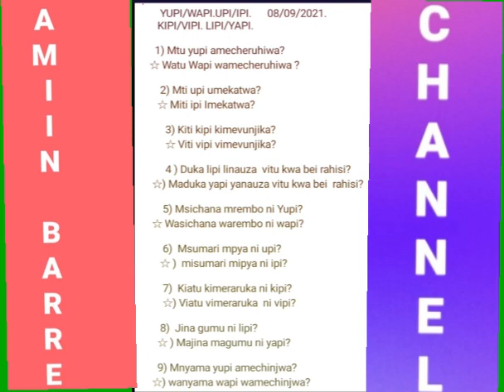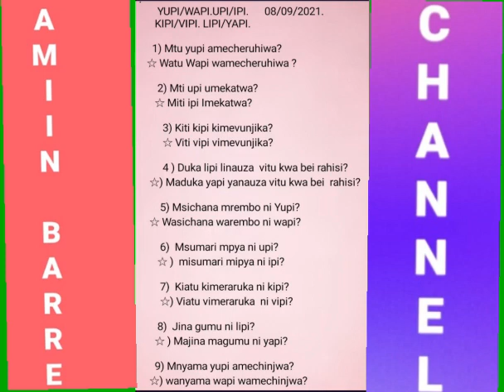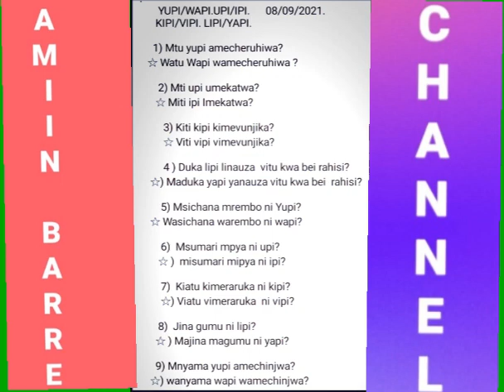Yupi/ Wapi? Upi/ Ipi ? Kipi/ Vipi ? Lipi/ Yapi? share Comment .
Yupi/ wapi. Upi/ ipi.
Kipi/ vipi. Lipi/ Yapi.
1) Mtu yupi amecheruhiwa?
● Watu wapi wamecheruhiwa?

2) Mti upi umekatwa?
● Miti ipi Imekatwa?

3) Kiti kipi kimevunjika?
● Viti vipi vimevunjika?

4) Duka lipi linauza vitu kwa bei rahisi?
● Maduka yapi yanauza vitu kwa bei rahisi?

5)Msichana mrembo ni Yupi?
● wasichana warembo ni wapi?

6) Msumari mpya ni upi?
● Misumari mipya ni ipi?

7) Kiatu kimeraruka ni kipi?
● Viatu vimeraruka ni vipi?

8) Jina gumu ni lipi?
● Majina magumu ni yapi?

9)Mnyama yupi amechinjwa?
● wanyama wapi wamechinjwa